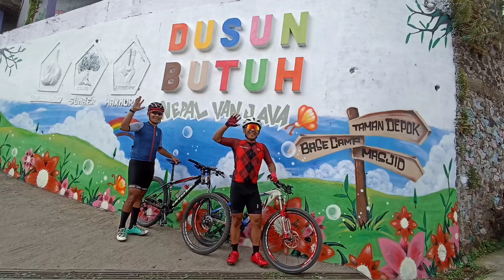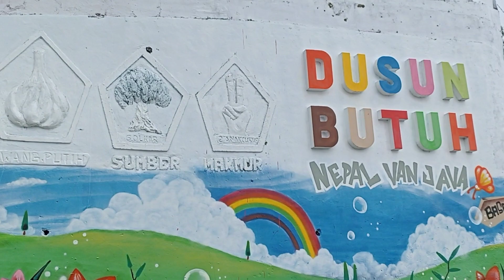Nepal Van Java - gowes di lorong dusun Butuh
Gowes ke lorong lorong Nepal van Java berlokasi di Dusun Butuh, Desa Temanggung, Kecamatan Kaliangkrik, Kabupaten Magelang, Jawa Tengah. Dusun Butuh merupakan dusun tertinggi di Kabupaten Magelang, yaitu dengan ketinggian 1.600 mdpl. Sehingga saat kita berkunjung pun akan merasakan udara yang bersih, asri, dan sejuk.
Lalu mengapa diberi nama Nepal van Java? Julukan tersebut diberikan karena letak desa wisata ini yang berada di lereng Gunung Sumbing, dan rumah-rumah penduduknya terlihat bertumpuk khas perumahan di negeri Nepal. Bahkan, saat cuaca sedang cerah kita bisa melihat langsung keindahan Gunung Sumbing yang menjadi latar belakang Dusun Butuh.